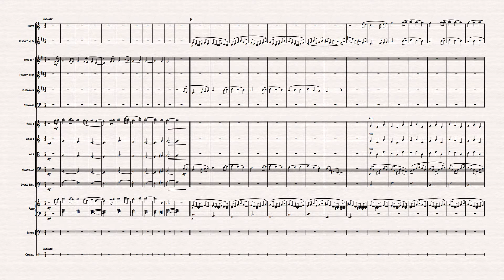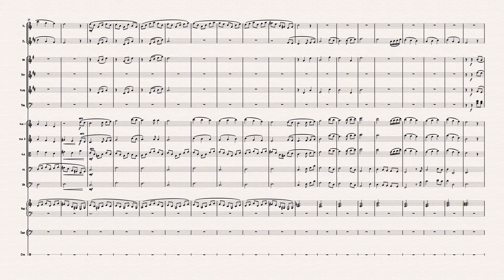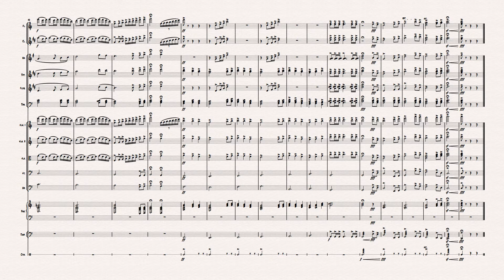The First Noel Best Instrumental Philharmonic Orchestra